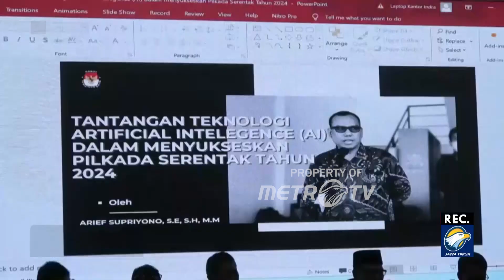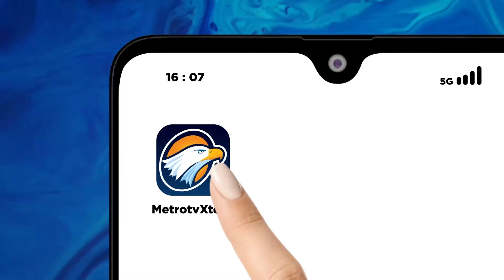KPU Lamongan Ajak Media Mainstream Tangkal Hoaks Dalam Pilkada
METRO TV JATIM, Guna menangkal berita hoaks serta penyalahgunaan teknologi kecerdasan buatan, KPU Lamongan bersama ikatan jurnalis televisi indonesia, menggelar sosialisai bersama puluhan awak media di lamongan, upaya ini sekaligus untuk meningkatkan partisipasi masyarakat lamongan pada pilkada serentak.